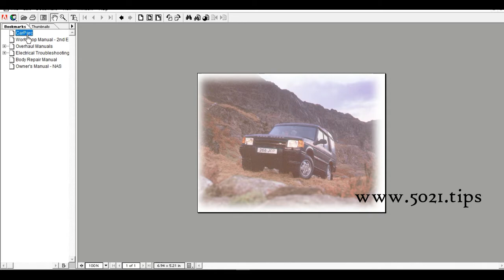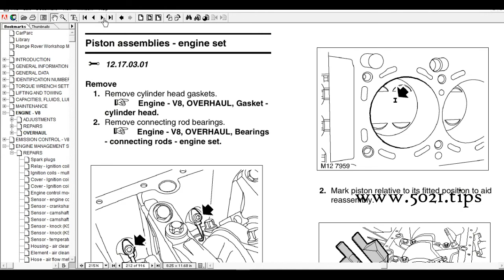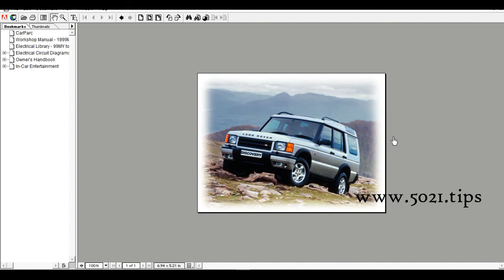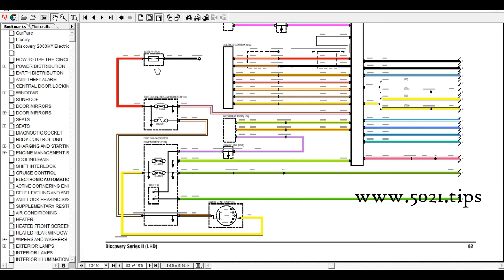selected LANDROVER Complete Service/Repair manuals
This is complete factory service repair workshop manual has easy-to-read text sections with top quality diagrams and instructions.

They are specifically written for the do-it-yourselfer as well as the experienced mechanic. With step by step instruction & highly detailed exploded pictures & diagrams to show you how to complete the required job correctly & efficiently .

Provides step-by-step instructions based on the complete dis-assembly of any system or parts. Yes, it is this level of detail, along with hundreds of photos and illustrations, that guide You through each service and repair procedure.

This video previews of the contents, covering RangeRover, Discovery, Freelander, Defender